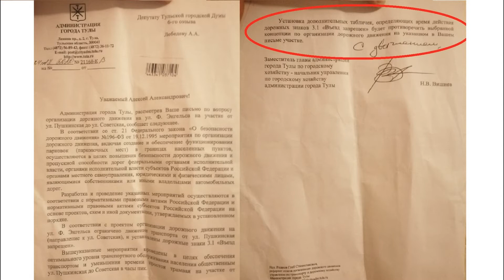Дорогу отремонтировали, но ездить по ней нельзя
В конце 2020 года за сумму более 185 миллионов рублей был проведен ремонт улицы Фридриха Энгельса. Однако проехать по ней от Первомайской до Советской теперь нельзя: на перекрестке с улицами Пушкинская и Каминского висит знак "кирпич". Администрация города объяснила наличия знака возможными неудобствами для движения трамваев.

На обращение граждан с целью установки дополнительной таблички, которая разрешит сквозной проезд по улице Энгельса в вечернее и ночное время (когда трамваи уже не ходят) администрация дала ответ, что установка доп.таблички не будет соответствовать некой избранной концепции. Что это за концепция и в чем ее преимущества никто не объяснил.
Вот и приходится автомобилистам ездить в объезд по проспекту Ленина и улице Свободы.